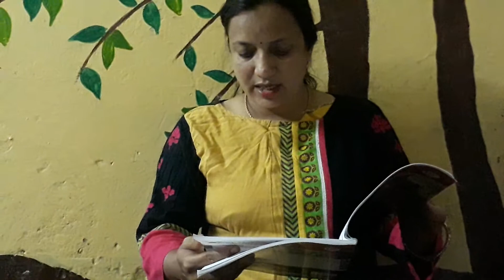Class-4 Hindi chapter-6(L-3)